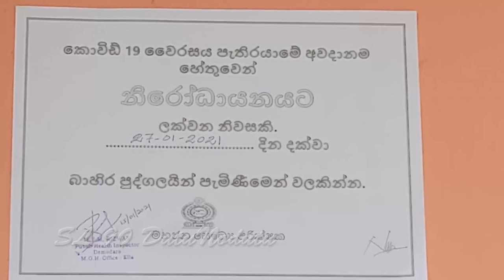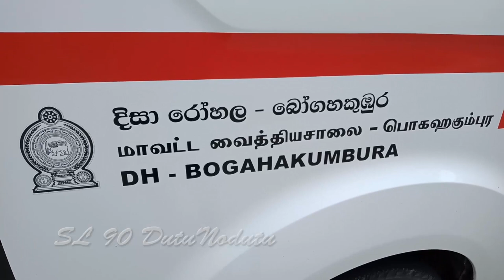දෙමෝදරින් පලමුවරට ආසාදිතයෙක් හමුවේ.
පලමු වරට දෙමෝදරින් covi ed ආසාදිත කාන්තාවක් වාර්ථාවෙන් අතර ඇය පොල්ගස් අරාව පදිංචි 25 හැවිරිදි කාන්තාවක්. වැල්ලවාය ප%දේශයේදි ස්වාමියා ආසාදනය වීමෙන් අනතරැව ඇය දෙමෝදර සිය නිවසට පැමින ඇති අතර ඇල්ල මහජන සෙෘඛය නිළධාරින් විසින් ස්වයං නිරෝධායනයට ලක් කර ඇත. පසුව කල PCR පරීක්ශණවලින් ඇයද ආසාධිත බවට හෙලිවීමත් සමග කහගොල්ල ප%තිකාරක මධ්‍යස්ථානයට ගිලන් රියක් මගින් ගෙනගිය අතර ඇගේ කුඩා දරැවෙක්ද ඇය සමග කහගොල්ල ප%තිකාරක මධ්‍යස්ථානයට ඇතලත් කරන ලදී.
ඇයගේ ආශීතයින් ලෙස පියා සහ තවත් 12 දෙනෙක්  PCR පරීක්ශණ සදහා යොමු කර ඇත.